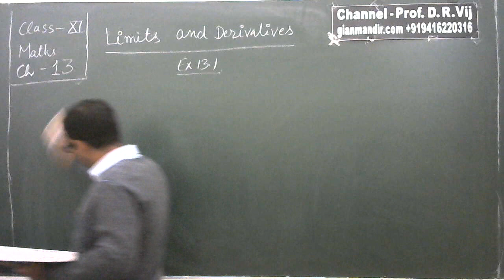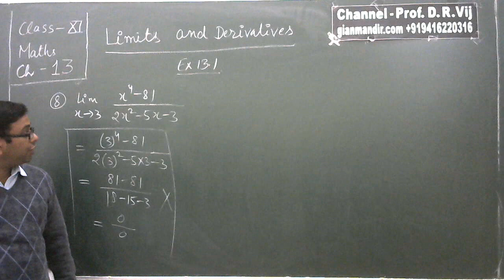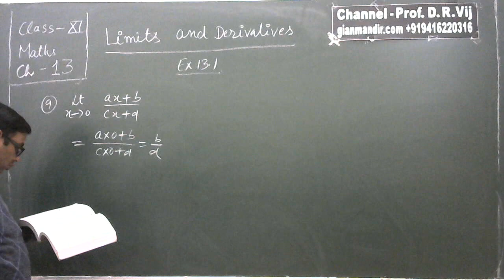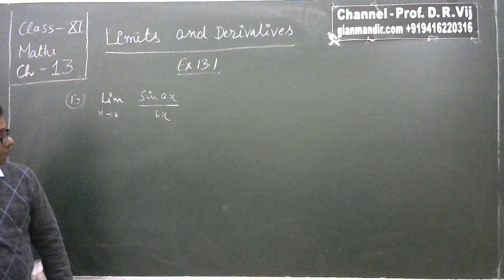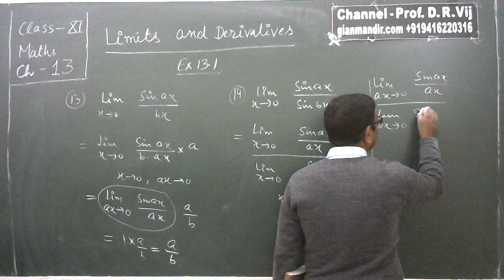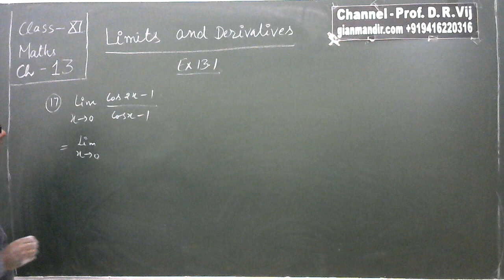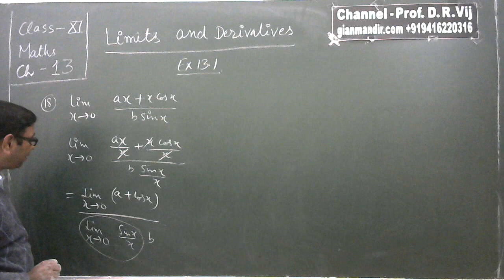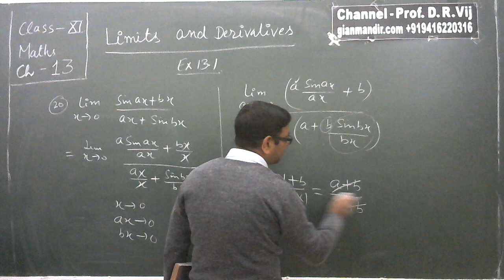XI Maths | Limits and Derivatives | Ex. 13.1 (Q. 1 to Q. 20) by Mohit Sir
Class XI - Mathematics
Ex. 13.1 (Q. 1 to Q. 20)